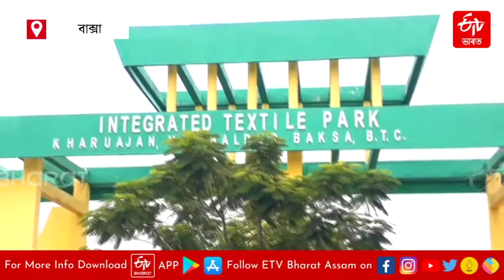কৰ্ম সংস্থাপনৰ অন্য নাম খাৰুৱাজানৰ সংহত বস্ত্ৰ উদ্যোগ